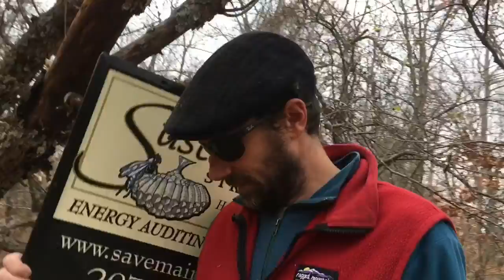The Day After. Maine VLOG 214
In which I let out the ducks, explain how government is an organic being, take a walk to the river, update my subscriber map, grieve, walk to the mailbox, get over it and consider the silver lining. Marijuana is now legal. November 9, 2016.